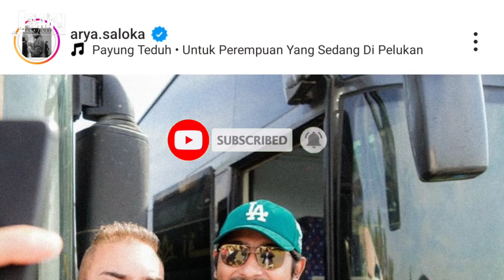Banjir Doa !! Putri Anne Punya Pacar Baru, Sikap Arya Saloka Ke Anaknya Disorot Pasca Bercerai